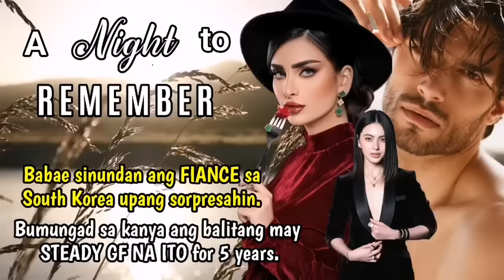Babae sinundan ang FIANCE sa Korea,ngunit nasurpresa sya ng malamang may STEADY GF na ito for 5 yrs.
TITLE: A NIGHT TO REMEMBER